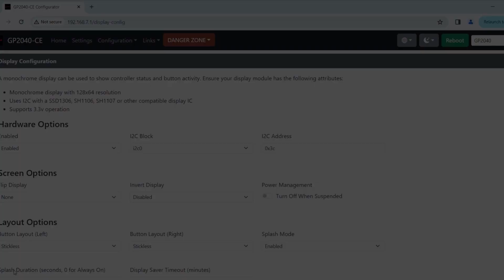Guidance--How to set your own splash screen